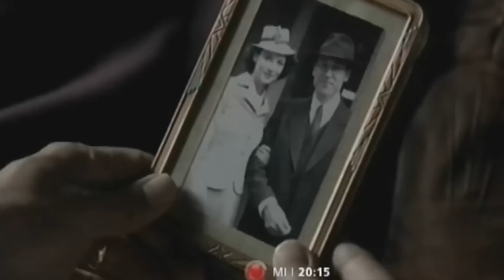Outlander - Trailer Deutsch